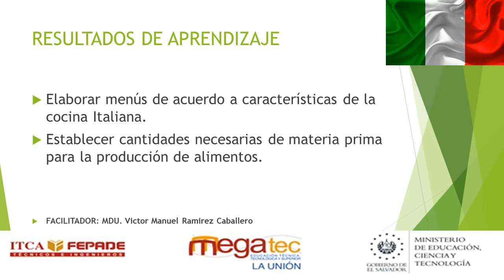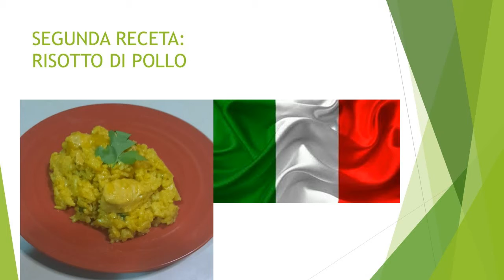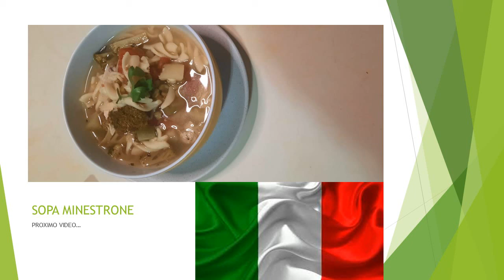Introduccion al IV laboratorio de Gastronomia Europea Cocina Italiana II